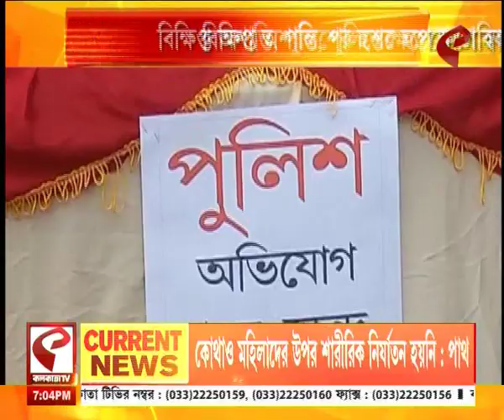Sandeshkhali | স্বাভাবিক ছন্দে সন্দেশখালির বেড়মজুর, অশান্তি এড়াতে এলাকায় পুলিশ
website link for this copy :
@Kolkata Tv